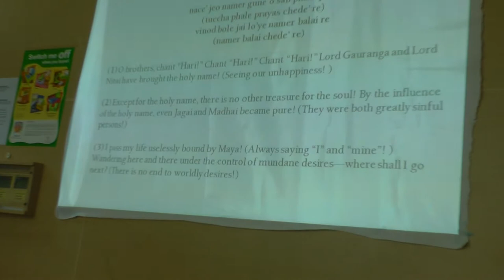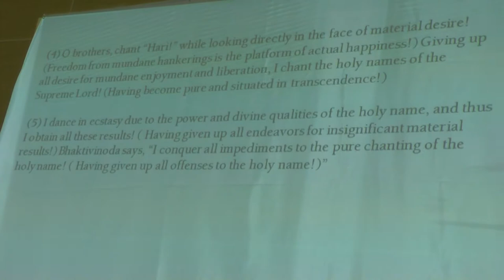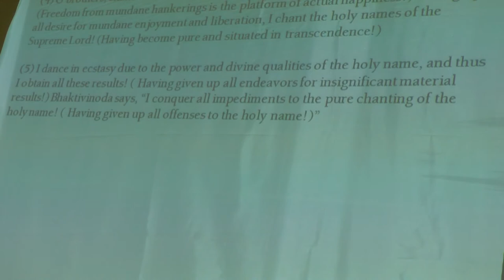(Archana Mataji 04) - Translation Hari bolo Hari Bolo Hari Bolo Bhai Re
Event - Hari Naam Seminar on 18th Dec (@ Changi Rise Function Hall, Singapore).

Chant the Holy Names of the Lord ...